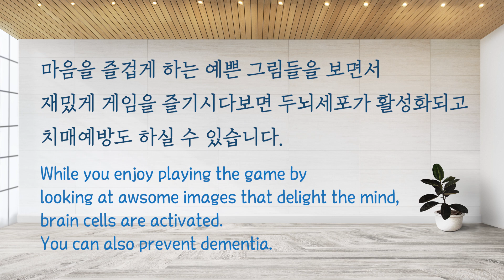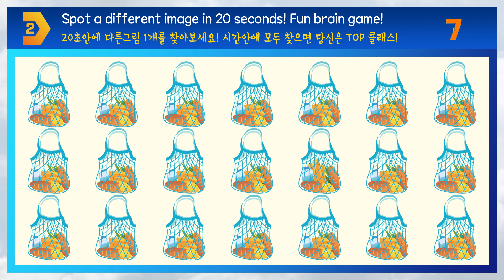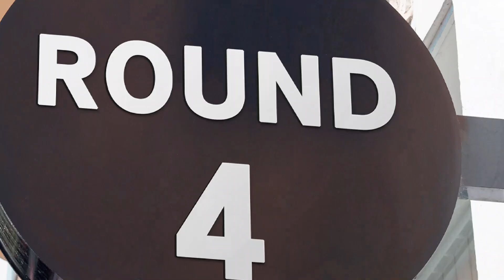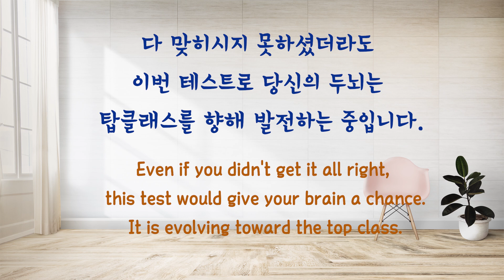장바구니 가운데 다른 것 하나를 얼른 찾아보세요!! [Spot a different shopping basket in 20 seconds!!]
Spot a different shopping basket in 20 seconds!!